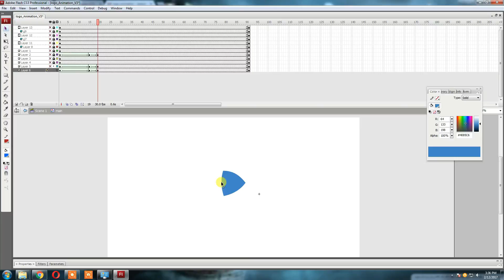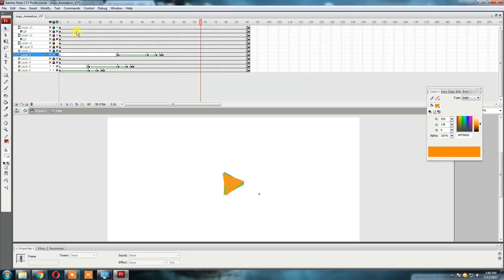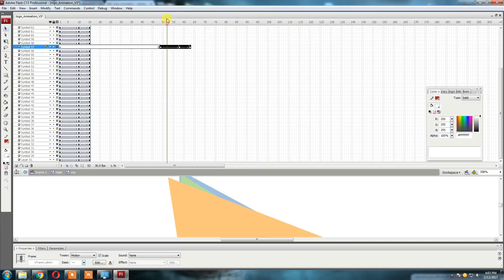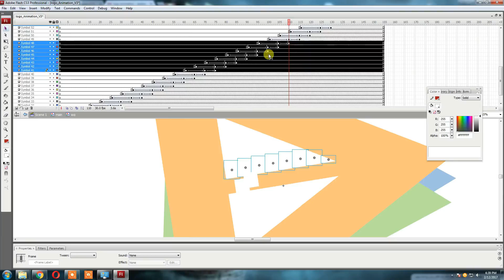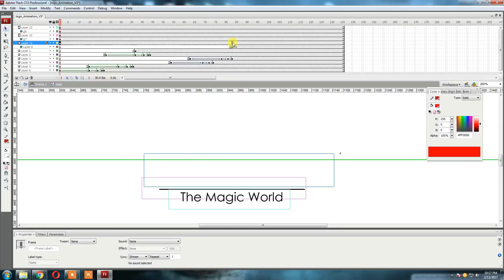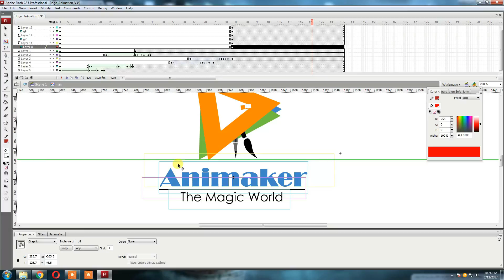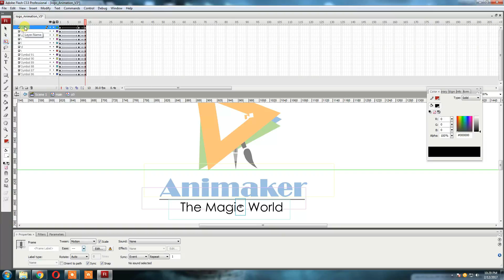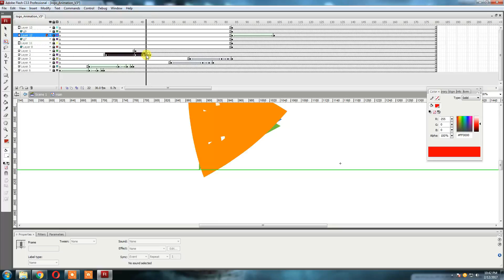logo intro in flash/How to create simple logo animation in adobe flash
In this video, you will learn about logo intro in flash

I get it, Most of you don't like 10 Second long Intros, So here comes the Brand new Quick Flash Logo Intro in After Effects. Just a few steps and you will get yourself a Professional looking Logo Intro. This Animation also works with the Pictures and Text. So doesn't matter if you have JPEG or PNG, Your logo is going to animate this time.

This video also covered: Short Logo Flash - FREE Intro Template - After Effect
The Flash Intro Logo
Como hacer y animal un intro en flash: Animación con formas y texto levantandoce.
v flash logo intro
Logo Intro - Maybank (Flash CS6)

Hi Friends toady I m posting my new video for you.
 In this video I create a cool logo design for my channel in Flash.
 In my next tutorial we will learn about the Character Animation starting with basic animation steps.
 After watching this tutorial you will be able to make your own Graphic Animation.
So you are welcome to watch it and ask me any questions!